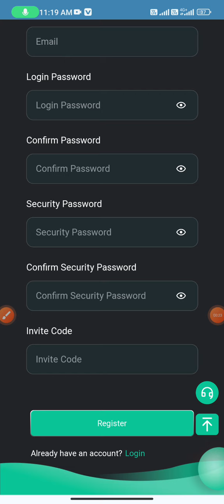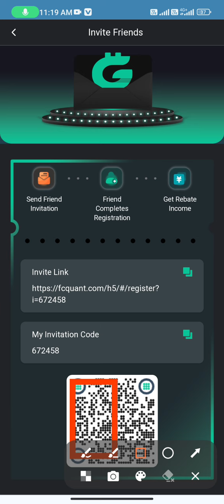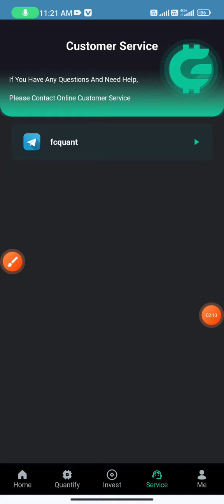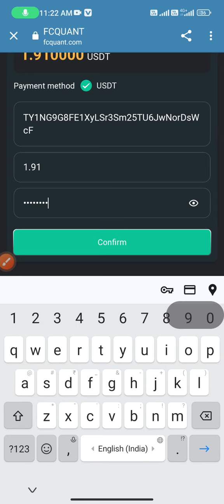New TRX Earning App 2024 || Tron mining Site || New TRX Cloud Mining Site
The platform will be the most profitable project on the Internet in 2024, and it brings me a large amount of USDT every day. You can make money from home.

Everyone can participate, everyone can join, invest on the same day, and make money on the same day. We believe that when you complete the investment cycle, you can directly apply for withdrawal to your wallet without pledging the principal. For every investment you make, the principal can be withdrawn upon maturity.
You can register and share links on Facebook, Twitter, YouTube, Instagram, Tik Tok, Discord and other social software to earn cash bonus. Showcase your team by inviting friends and family to sign up and everyone can make money by promoting our app.
Sign up with the invitation code you shared:
Level 1: Deposit 1000USDT = 10%, get reward: 100USDT
Level 2: Deposit 1000USDT = 3%, get reward: 30USDT
Level 3: Deposit 1000USDT = 2%, get reward: 20USDT

Quantitative trading
Quantitative trading platform
Bitcoin
new earn money site 2024
usdt mining
usdt mining site
earn usdt
usdt
usdt quantitative exchange
usdt investment
stormgain mining
tether mining
tether usdt
usd mining
usdt exchange